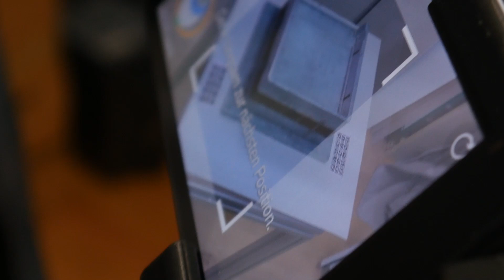The Future of Packaging - Scoobe3D Precision in use.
In this interview, we sit down with Hannes Jacob, the owner of a successful packaging business, Hajathermotech, to discuss how he has revolutionized his workflow using the Scoobe3D 3D scanner. Hannes talks about how the scanner has helped him reduce the time to create a 3D model, and which features he loves most about the scanner.

► Become a part of this disruptive technology and invest in Scoobe3D!